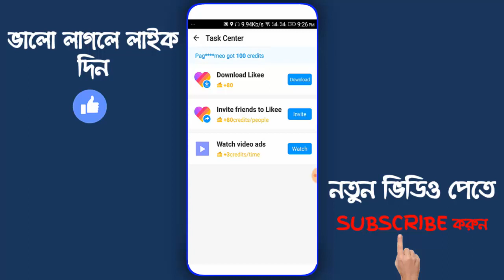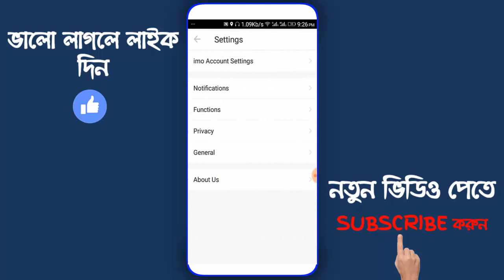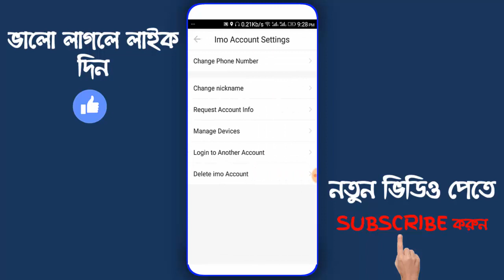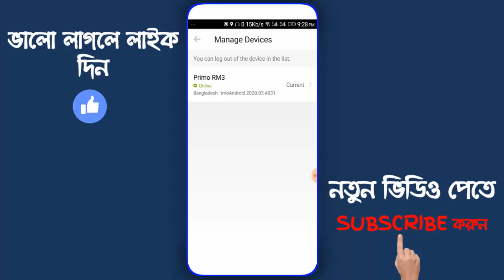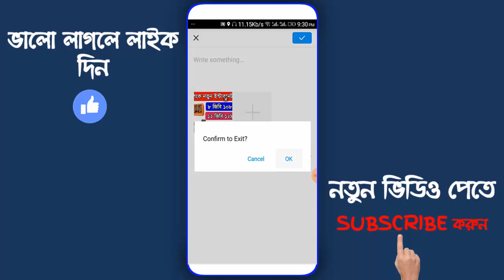ইমুর নতুন আপডেট গুলো দেখে নিন উপকারে আসবে | Imo All New Update Tips 2020 | Imo New Update Bangla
How to Imo All New Update Tips 2020 Bangla tutorial, Android BD YouTube channels